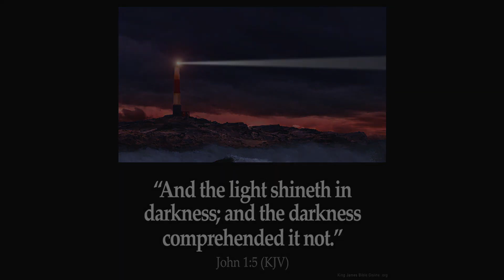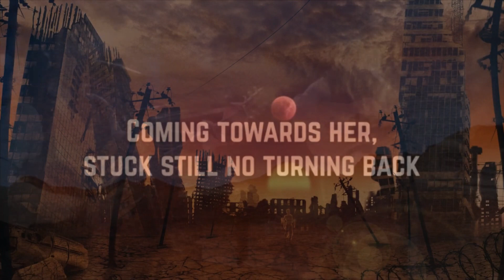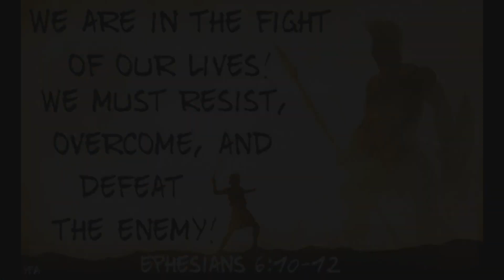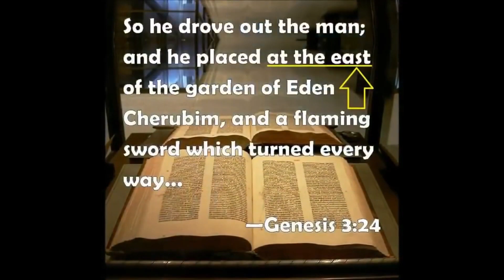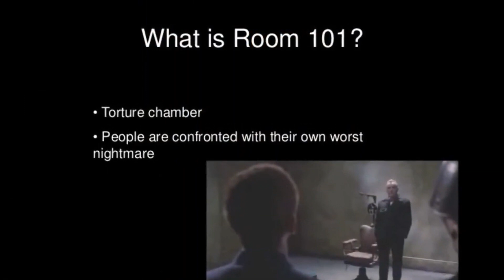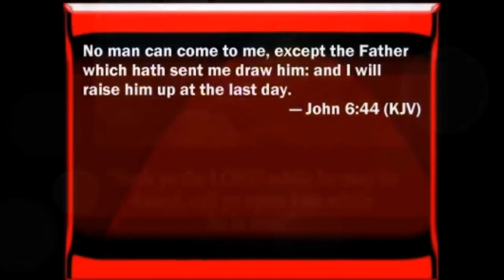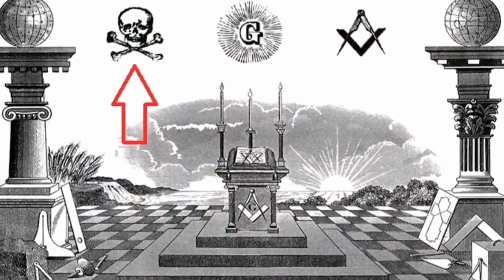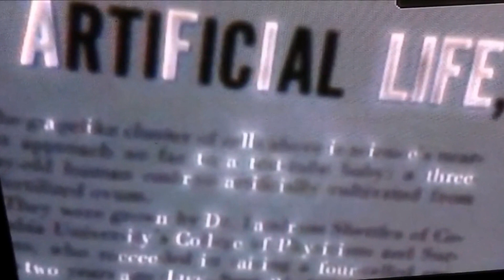The Storms Are Mounting! Get Your House In Order!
Many Thanks To:
Shaking My Head Productions